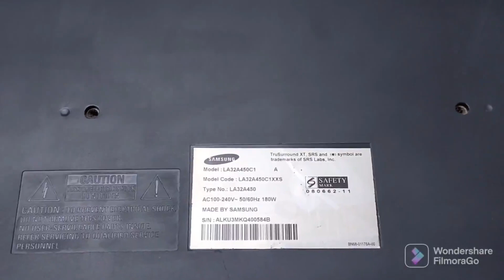LCD TV SAMSUNG Problem Image How To Repair Horizontal Lines problem image/ repair it is very Easy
LCD TV SAMSUNG Problem Double Image How To Repair Horizontal Lines   problem image it is very Easy
If you want to know about polarizer film welcom to my channel
SAMSUNG 27inch LCD TV (Burn inside) and (Burn outside) how to replace polarizer film 27inch 90°/ 0°
how to fix change polarizer film 0 degree and 90 degree on lcd sony universal TV board china
lcd  screen burn in on sharp tv, how to fix ghosting problem,stuck pixels or polarizer film
Restoration philips  lcd old TV produced in 1998  replace polarizer film 0degree in the year 2021